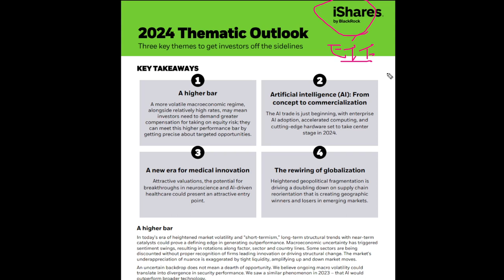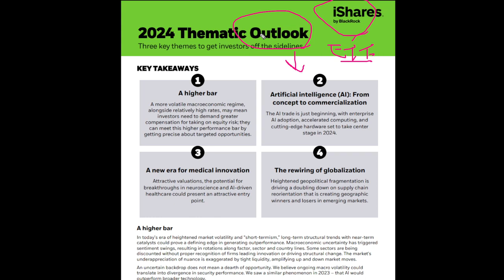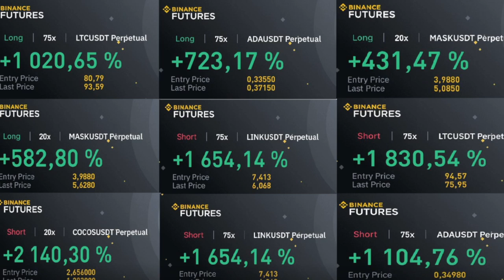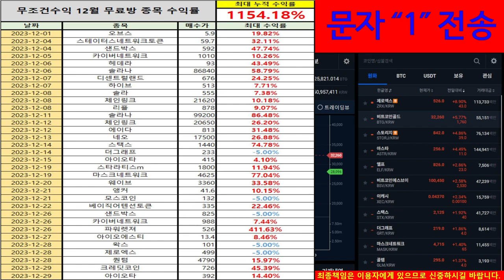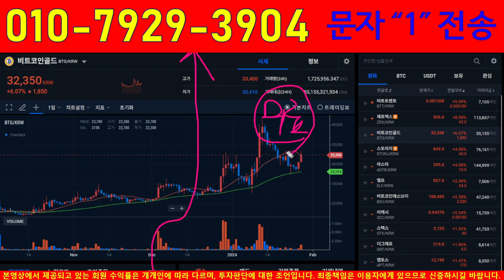비트코인골드 ,비트코인의 변화 또 관망할거야?